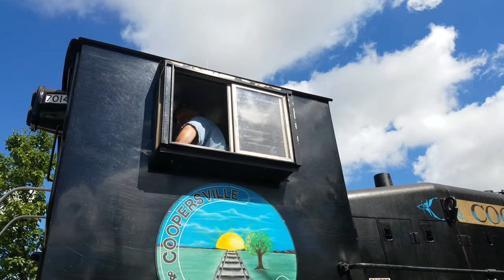Coopersville and Marne Coupling in 4k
The locomotive ran around to couple up for the trip to Marne.